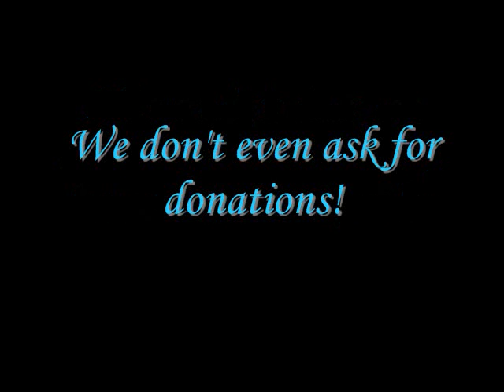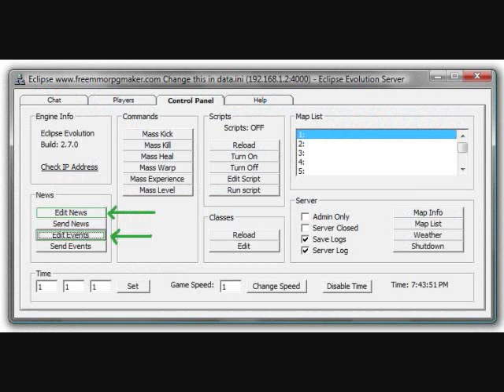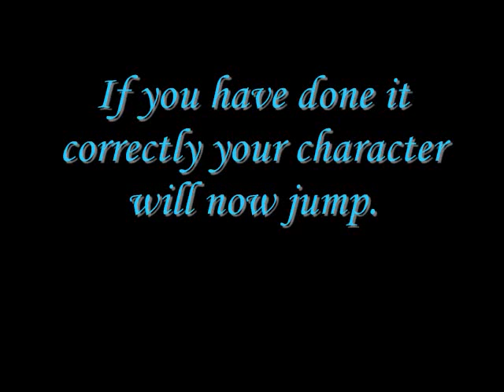CrunkVirus TV : MMORPG Pro Tutorial